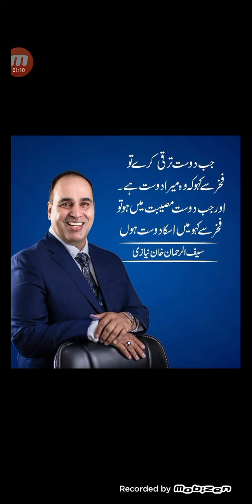B4U|SRG Update#B4U&SRG shift Secure Reanex Company#Secure Reanex Link#Secure Reanex App#Update B4U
B4U Global , SR Group , SRG , secure reanex | SRG world new update | Saif ur rehman | withdrawal news latest b4u global sr group srg news secure reanex and update of saif ur rehman and new company option A option B
😘Chaudhry Aslam Shaheed kon tha | documentary | kahani
FILM " CHAUDARY " TRAILER RELEASED | C110NEWS HD | REPORTED Bilal Ayub
B4U Movie Choudhary
Srg Movie Choudhary
Hum Tv Movie
B4u Global,SRG Group,Sr'Secure Reanex|SRG World New Update|Saifur Rahman#ALPHA TV#Srg update news
SR good news / B4u updates / SR news updates / Ceo saif ur Rehman / @ Technical Aryan / today meeting
1.B4U Global$SRG World&Secure Reanex
2. SR Group of Companies
3. B4u Trades in Pakistan
4. Secure Reanex Company Pakistan
5. Secure Reanex Kya Hai
6. Secure Reanex Investment
7. B4u Global New Update
8. B4u Group of Companies
9. B4u Global Withdrawal Update
10. B4u Global Latest News
11. B4u Global Pakistan
12. B4u Company
13. Secure Reanex Company Details
14. SRG New Updates
15. SRG World Updates
srg new profit detail / srg world today update / b4u global new update / srg news#Lqp105
rg world latest update . frofit detail of srg new compny . news profits srgprofit srgaccount # b4u newupdate srgcompny shahidinfo srgworld srgwithdrawal # b4uglobal newupdate # b4uglobalnewupdate
Utube Video Viral
Utube Video Viral Viral Viral
ARY News/JEO News/SAMA News#IMRAN Khan#Javead Choudhary#instagood#video#Amir Liaquat News#Tiktok Video#utube
Message B4U,SRG#Today Update SRG'B4 Secure REANEX#B4U Update#B4U new Update#New update 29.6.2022 B4U
B4U&SRG 1.7.2022 New Update#B4U Global#SRG World Update News